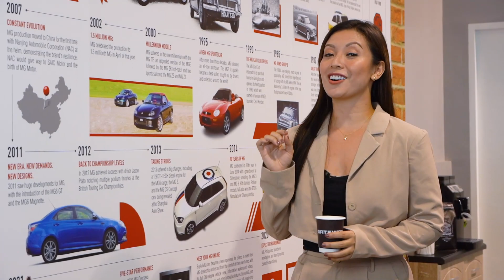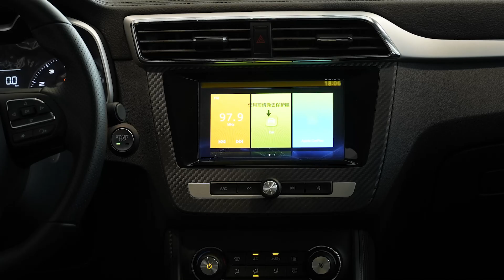MG Cebu South Gateway